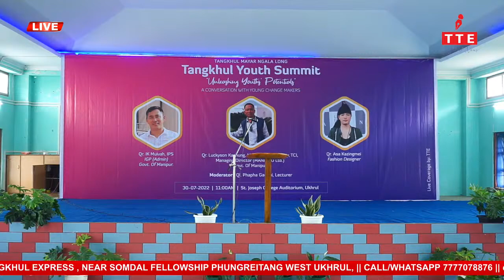TANGKHUL YOUTH SUMMIT || UNLEASHING YOUTHS POTENTIALS || TANGKHUL MAYAR NGALA LONG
Tangkhul Mayar Ngala Long
Tangkhul Youth Summit
"Unleashing Youths' Potentials"
Moderator: Phapha Gachui, Lecturer
Guest Speakers: Qr. IK Muivah, IPS, IGP (Admin) Govt. of Manipur
                              Qr. Luckyson Kashung, Addl. Secretary, TCI Govt. of Manipur
                              Qr. Asa Kazingmei, Fashion Designer
Topics:
1. Unlocking Potential and Developing Competitive Skills
2. Ways to Enhance Livelihood and Sustenance (Special Focus on Youths).
3. Youths and Unconventional Career(s)

Live Telecast by: TTE